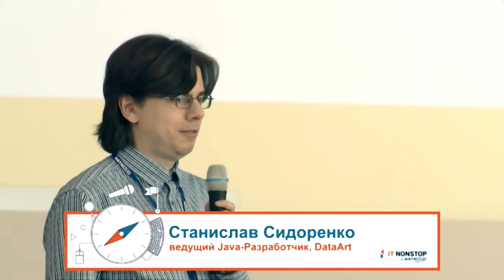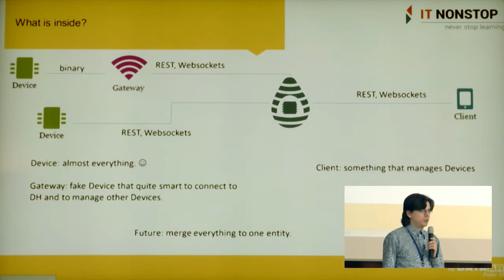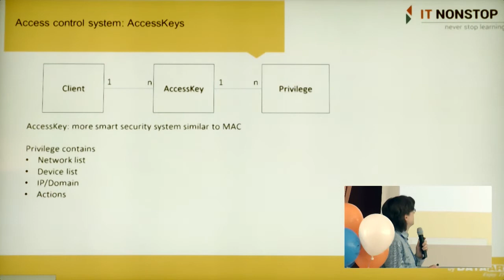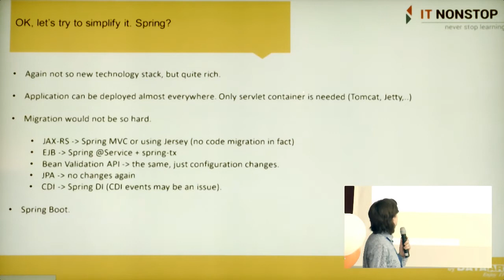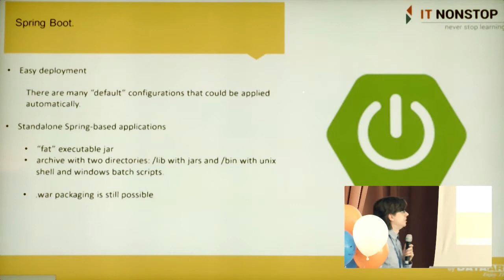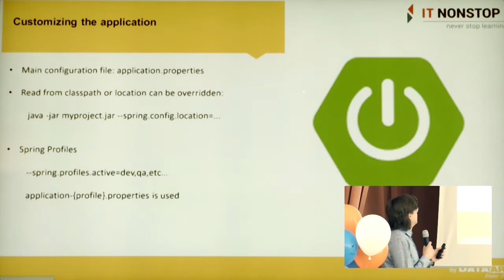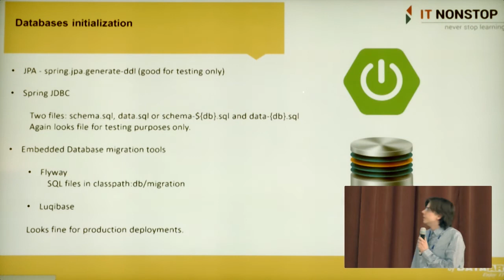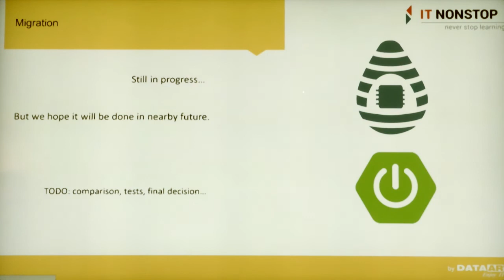IT NonStop Воронеж: «DeviceHive Java Server – миграция на Spring Boot». Станислав Сидоренко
Станислав Сидоренко поведал о разработке специалистами DataArt уникальной M2M-платформы DeviceHive, используемой в проектировании «умных домов» и еще более умных роботов, а также поделился планами развития платформы.